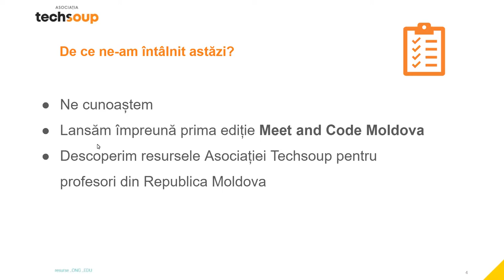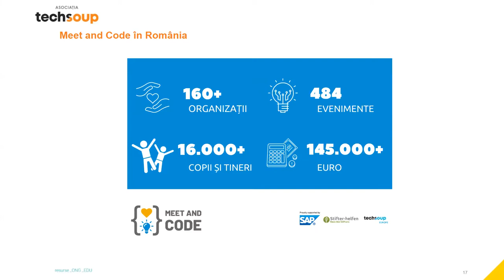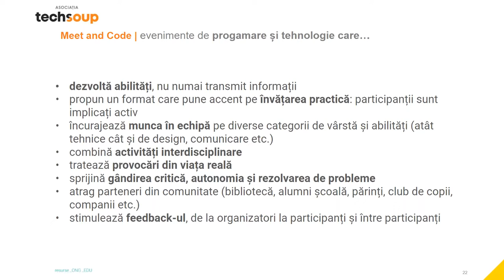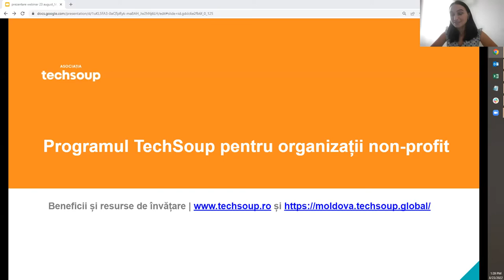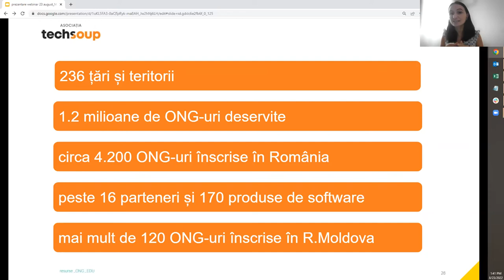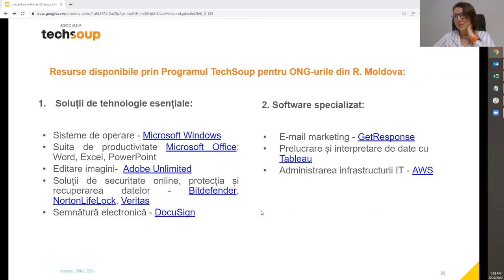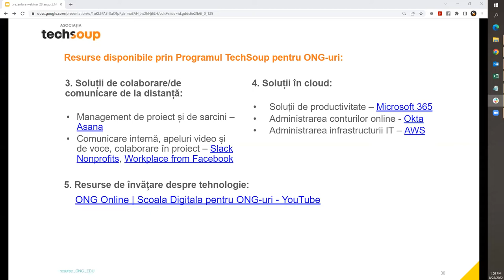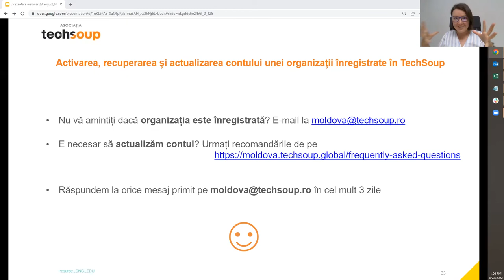Lansare Meet and Code Moldova 2022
Înregistrarea evenimentului online (din 23 august 2022) de lansare a Meet and Code Moldova organizat de Asociația Techsoup cu sprijinul Direcției Generale Educație, Tineret și Sport a Consiliului municipal Chișinău.

În cadrul evenimentului, profesorii din pre-universitar din Republica Moldova au descoperit cum pot aplica pentru finanțări Meet and Code în valoare de 300 de EURO pentru a organiza evenimente de tehnologie și programare în școli, în perioada 1 septembrie - 31 octombrie 2022.

Gazdele evenimentului:
- Daniela Munca-Aftenev, Director adjunct Direcția Generală Educație, Tineret și Sport a Consiliului municipal Chișinău, Republica Moldova
- Ana Stamatescu, coordonatorul Meet and Code România & Moldova
- Natalia Șeremet, managerul Programului TechSoup Moldova